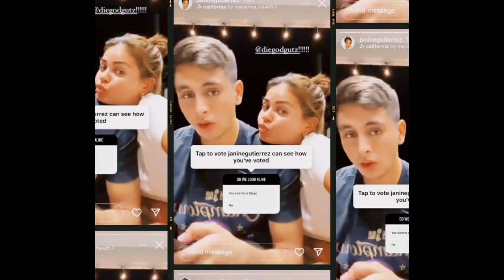JANINE NAPAKA FAMILY ORIENTED KAYA NAMAN LOVE NA LOVE NI PAULO